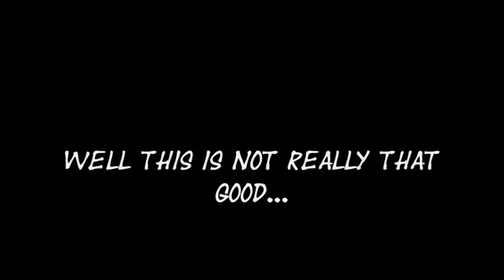Intro To Parkour W/ Kie Griffin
this is a small video of a very small amount of all the large stuff i know bout parkour//free running...
im bout to go to a tumbling and acrobatics place and work out there...